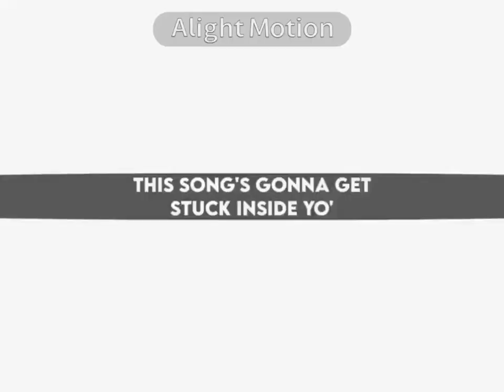THIS SONGS GONNA GET STUCK IN YOUR HEAD!! | Animation Meme | OC Animation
SONG IS FROM THE LEGO MOVIE 2!!!
the song name is catchy song 🙏

background made by someone on tiktok

OC ft:
Pika (WDY OC I own)
Bean (DNB OC I own)